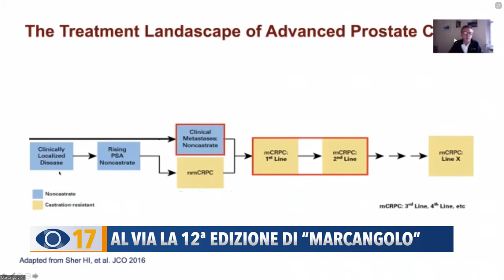Al via la 12° edizione di "Marcangolo"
Al via ad Ancona la 12esima edizione di Marcangolo, il convegno più importante delle Marche in campo oncologico, volto al confronto, in via telematica, tra professionisti del settore. Il tema principale, l’oncologia ai tempi del Coronavirus.